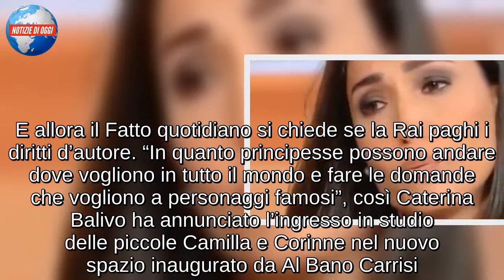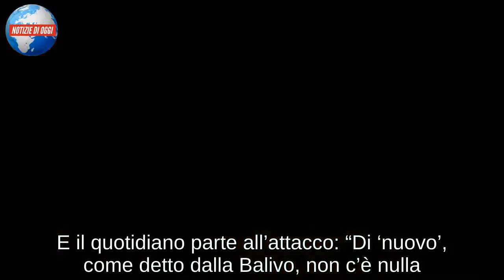Brutta storia per Caterina Balivo: la conduttrice è finita nei guai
Caterina Balivo nei guai. La conduttrice partenopea e il suo programma Vieni da me accusati di plagio. L’ipotesi è stata lanciata dal giornale Il Fatto Quotidiano che, attraverso un articolo, ha fatto sapere a tutti di aver indagato sulla vicenda mandando un giornalista a Viale Mazzini. Il giornalista in questione ha chiesto ai dirigenti se la Rai paga i diritti d’autore allo show statunitense oppure no. Ma come è iniziato tutto? Il dubbio è sorto quando, nel programma di Caterina Balivo, è spuntato lo spazio chiamato ‘il tè delle principesse’. Nello spazio in questione due gemelline fanno una serie di domande a un personaggio dello spettacolo ospite nella trasmissione. Ebbene, questo tè delle principesse sarebbe uguale identico a un spazio di una trasmissione americana. Dapprima, nelle repliche di Vieni da me in onda su Rai Play, nei titoli di coda sono spuntate queste informazioni:“Programma è basato su un format di A Very Good Production in association with Telepictures e licenziato da Warner Bros International Television Production”.
Negli ultimi giorni, però, l’informazione è sparita. Ed è stata sostituita con una dicitura che dichiara che il programma di Caterina Balivo collabora con la casa di produzione Magnolia. Beh, non è una cosa buona. E i guai per Caterina Balivo sembrano essere dietro l’angolo. E pensare che Vieni da me stava iniziando ad andare meglio: dopo gli ascolti bassissimi del primo periodo, sembrava stesse alzando la testa… E ora questa nuova mazzata… Dopo le polemiche sul budget a disposizione del programma, troppo elevato secondo alcuni, adesso arrivano anche le accuse di plagio.
Che la nuova trasmissione condotta da Caterina Balivo si ispirasse ai talk show americani, si sapeva. Ora, però, l’aggiunta di quello spazio del tutto uguale a quello dello show di Ellen De Geners, ha sollevato un bel polverone. E allora il Fatto quotidiano si chiede se la Rai paghi i diritti d’autore. “In quanto principesse possono andare dove vogliono in tutto il mondo e fare le domande che vogliono a personaggi famosi”, così Caterina Balivo ha annunciato l’ingresso in studio delle piccole Camilla e Corinne nel nuovo spazio inaugurato da Al Bano Carrisi.
“Tu sei quello del video di Rovazzi?”, “Mia nonna vuole che tu e Romina vi rimettete insieme”, “Il primo bacio con Romina?”, “Perché vi siete lasciati?”, “Sei ricco?” hanno chiesto al cantante le due gemelle. E il quotidiano parte all’attacco: “Di ‘nuovo’, come detto dalla Balivo, non c’è nulla. Così come lo studio richiama alla versione originale o gli altri giochi testati nel corso delle settimane arrivano proprio da oltreoceano. Ma del resto Vieni da me è dichiaratamente ispirato (o copiato?) al famosissimo show cult negli Stati Uniti. Sorge dunque spontanea una domanda: la Rai paga i diritti alla Telepictures, società controllata dalla Warner Bros che produce lo show americano?”. E ora come andrà a finire?